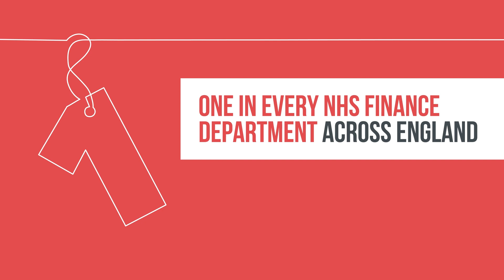What is the One NHS Finance Health and Wellbeing Champion Network?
Find out more about becoming a Health and Wellbeing Champion for your NHS finance organisation.